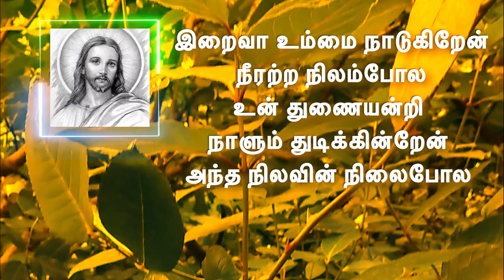Iraiva ummai nadugiren | இறைவா உம்மை நாடுகிறேன் | திருப்பாடல் 62 | Joseph Jacob SSS | Catholic Song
இறைவா உம்மை நாடுகிறேன் நீரற்ற நிலம்போல
உன் துணையன்றி நாளும் துடிக்கின்றேன் அந்த நிலவின் நிலைபோல
1. உன் ஆற்றலையும் மாட்சிமையும் காண விழைந்து உன் தூயகம் வந்து உம்மை நோக்குகின்றேன் உமது பேரன்பு உயிரிலும் மேலானது
என் நெஞ்சமும் இதழ்களும் உம்மை புகழ்ந்திடுமே
2.உம் அரும்செயலும் வல்லமையும் கண்டு வியந்து உம் சந்நிதி அமர்ந்து மகிழ்ந்து பாடுகின்றேன்
என்னுயிர் என்றும் உம்மில் நிறைவடையும்
என் கண்களை மூடி உன்னை நினைத்திருப்பேன்